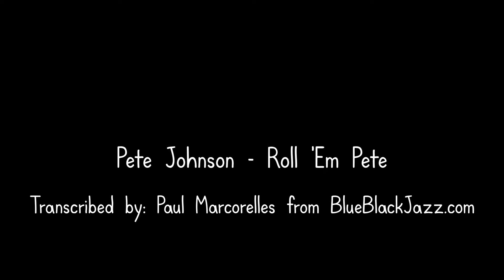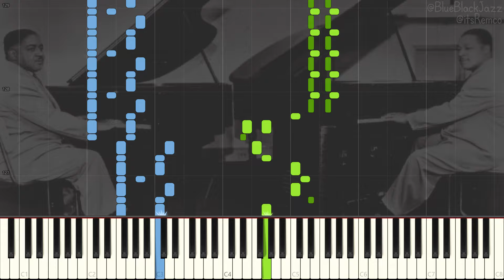Pete Johnson - Roll 'Em Pete 1938 (Boogie Woogie Piano Synthesia)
Roll 'Em Pete by Pete Johnson (Boogie Woogie)

Wikipedia:
Pete Johnson (born Kermit H. Johnson, March 25, 1904 – March 23, 1967) was an American boogie-woogie and jazz pianist.

Tony Russell stated in his book The Blues – From Robert Johnson to Robert Cray that "Johnson shared with the other members of the 'Boogie Woogie Trio' the technical virtuosity and melodic fertility that can make this the most exciting of all piano music styles, but he was more comfortable than Meade Lux Lewis in a band setting; and as an accompanist, unlike Lewis or Albert Ammons, he could sparkle but not outshine his singing partner". Scott Yanow for AllMusic, wrote: "Johnson was one of the three great boogie-woogie pianists", the others being Lewis and Ammons "whose sudden prominence in the late 1930s helped make the style very popular".

Johnson was born in Kansas City, Missouri. He was raised by his mother after his father deserted the family. Things got so bad financially, Pete was placed in an orphanage when he was three. He became so homesick, however, that he ran away and returned living at home. By the age of 12, he sought out work to ease some of the financial burden at home. He worked various jobs; in a factory, a print shop, and as a shoe-shiner. He dropped out of school in the fifth grade as a result of his efforts.

Johnson began his musical career in 1922 as a drummer in Kansas City. He began piano about the same time he was learning the drums. His early piano practices took place in a church, where he was working as a water boy for a construction company.[5] From 1926 to 1938, he worked as a pianist, often working with Big Joe Turner. An encounter with record producer John Hammond in 1936 led to an engagement at the Famous Door in New York City. In 1938, Johnson and Turner appeared in the From Spirituals to Swing concert at Carnegie Hall. After this show the popularity of the boogie-woogie style was on the upswing. Johnson worked locally and toured and recorded with Turner, Meade Lux Lewis, and Albert Ammons during this period. Ammons and Johnson appeared in the film short Boogie-Woogie Dream in 1941.

The 1938 song "Roll 'Em Pete" (composed by Johnson and Turner),[6] featuring Turner on vocals and Johnson on piano, was one of the first rock and roll records. Another self-referential title was their "Johnson and Turner Blues." In 1949, he also wrote and recorded "Rocket 88 Boogie," a two-sided instrumental, which influenced the 1951 Ike Turner hit, "Rocket 88".

On three dates in January 1946, Johnson recorded an early concept album, Pete Johnson's Housewarmin’, in which he starts out playing alone, supposedly in a new empty house, and is joined there by J. C. Higginbotham, J. C. Heard, and other Kansas City players. The recording also included parts played by Albert Nicholas, Hot Lips Page, Clyde Bernhardt. Budd Johnson, and a young singer, Etta Jones. Each has a solo cut backed by Johnson, and then the whole group plays a jam session together. On this album Johnson shows his considerable command of stride piano and his ability to work with a group. It was later re-released as Pete's Blues.